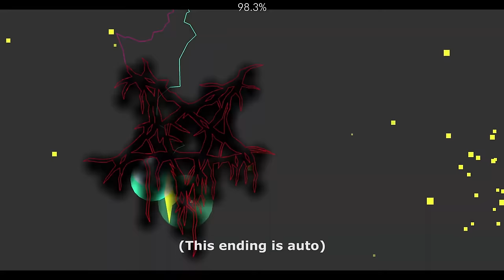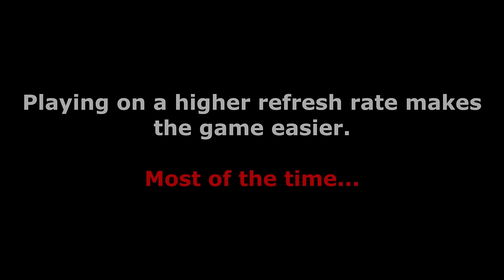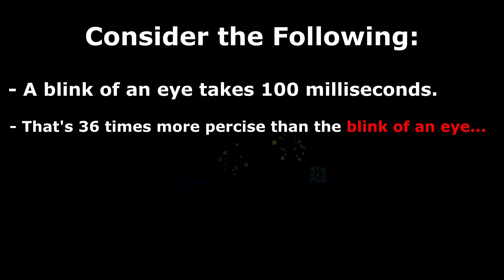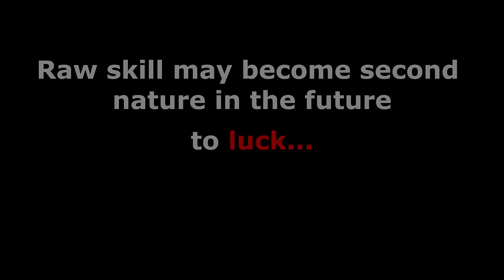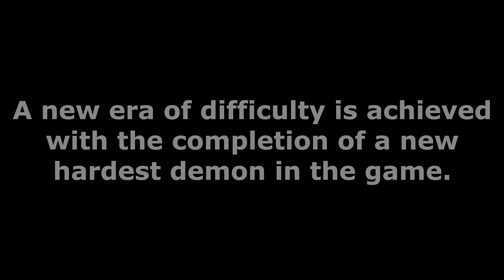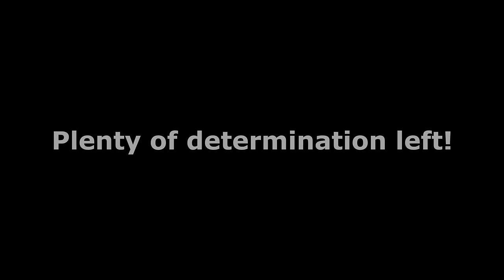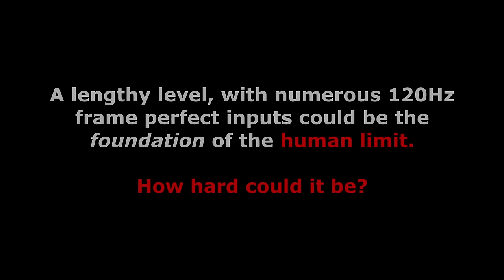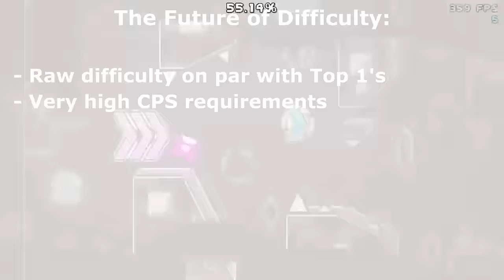What is the Human Limit for Geometry Dash?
Geometry Dash is a very, very difficult game. From jumping over spikes to weaving your way through the smallest of corridors, the game has a very high skill cap. However, several members of the community have wondered: "What is the Difficulty Limit for Geometry Dash?". In this video, I speculate on what the human limit of difficulty for the game could end up looking like in the distant future of the game's life.